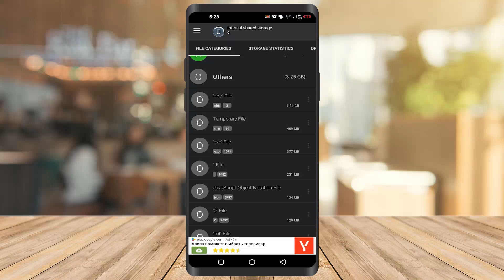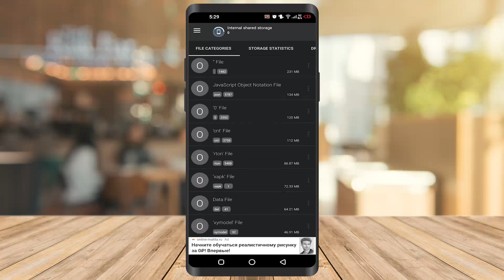How To Clear Other Storage on Android Phone (2022)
androidtips androidtricks android Learn how to clear other storage on Android mobile. If you check your storage then you will be able to see that other storage is taking a up a lot of space. There is no easy way to delete or know whats there in other storage. You can use an app to delete files which consume space in other storage.